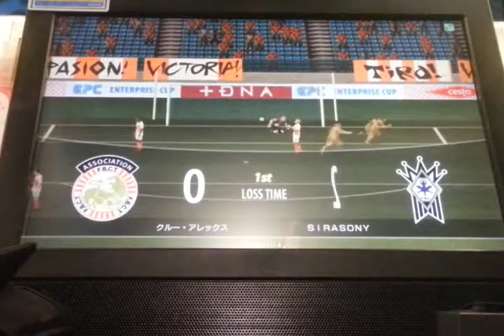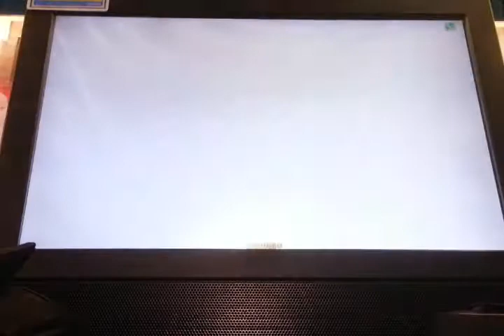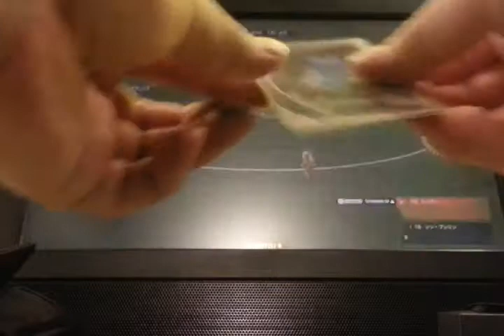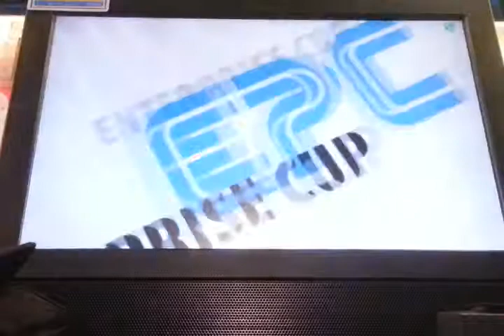Wccf 16-17 ソン フンミン team 002